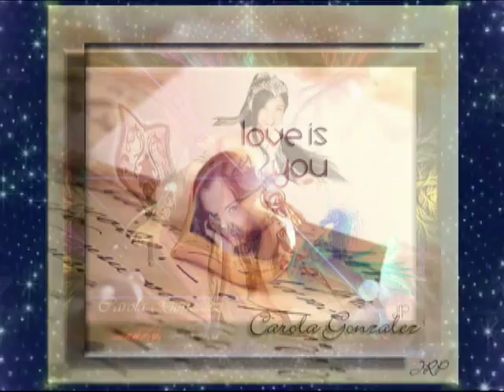TEMA CAROLA GONZALES